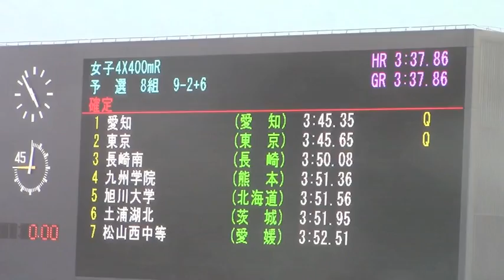2014山梨インターハイ陸上 女子4×400mリレー 予選8組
平成26年度全国高等学校総合体育大会陸上競技大会（高校総体）
秩父宮賜杯　第67回全国高等学校陸上競技対校選手権大会
2014年8月2日 山梨中銀スタジアム(小瀬スポーツ公園陸上競技場)
■女子4X400mR予選 8組
1着 2ﾚｰﾝ 3:45.35 愛知 / 愛知
　[686] 一ﾉ瀬安葉 (2)
　[683] 吉田紗弓 (2)
　[688] 伊藤里帆 (3)
　[691] 梶浦みずき (3)
2着 4ﾚｰﾝ 3:45.65 東京 / 東京
　[460] 奥田真澄 (3)
　[458] 森川侑果 (2)
　[457] 上村希実 (2)
　[464] 大野穂花 (3)
3着 6ﾚｰﾝ 3:50.08 長崎南 / 長崎
　[1277] 原田美鈴 (2)
　[1284] 野田理都 (3)
　[1274] 畔崎玲 (1)
　[1282] 宮田彩希 (3)
4着 5ﾚｰﾝ  3:51.36 九州学院 / 熊本
　[1315] 西香織 (2)
　[1314] 西口千尋 (2)
　[1313] 有働長子 (1)
　[1318] 福嶋美幸 (3)
5着 3ﾚｰﾝ  3:51.56 旭川大学 / 北海道
　[9] 朝日美帆 (3)
　[8] 天野小春 (3)
　[6] 星野礼実 (2)
　[5] 野田海絵 (2)
6着 7ﾚｰﾝ  3:51.95 土浦湖北 / 茨城
　[267] 長妻美沙輝 (2)
　[264] 鈴木萌果 (2)
　[263] 二ﾂ森真由 (1)
　[269] 鶴見詩歩 (2)
7着 8ﾚｰﾝ  3:52.51 松山西中等 / 愛媛
　[1138] 竹内まり (2)
　[1139] 住田麻結 (2)
　[1143] 早瀨奈穂 (3)
　[1140] 山口夏実 (2)